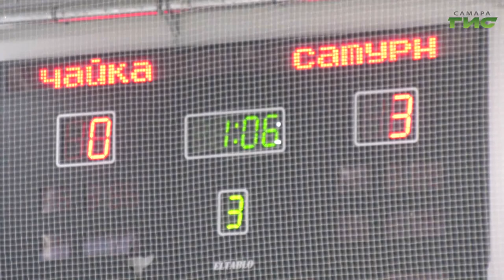В Самаре определился первый из трех чемпионов турнира "Золотая шайба"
В Самаре определился первый из трех чемпионов турнира "Золотая шайба". Городские соревнования по хоккею проходят в трех возрастных категориях, и в каждой выявляют победителей. В категории до 12 лет лучшими сегодня признали команду "Меридиан" из 74-й школы Куйбышевского района Самары. Теперь юные хоккеисты будут защищать честь города на областном этапе всероссийского турнира. С победителями и призерами эксклюзивное интервью записал Сергей Кизоркин.